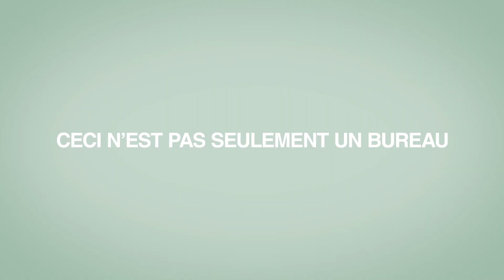Ceci n'est pas seulement un bureau